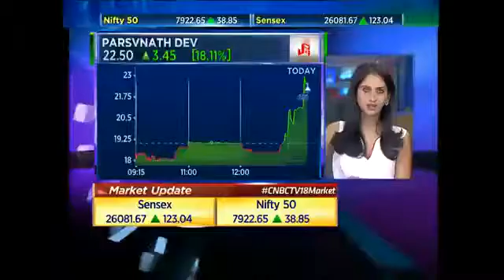Expect Digital Business To Grow At 70% In FY16: Shemaroo - Nov 27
Hiren Gada the Whole Time Dir & CFO at Shemaroo Entertainment speaks about co's quarterly performance